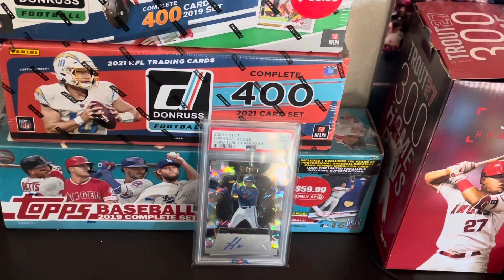Topps Chrome Basketball is Coming Back Baby! And a New Football 🏈 Product 👀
Topps announced a couple of new products, but they are unlicensed 🤔.